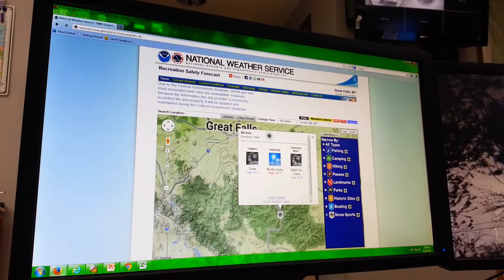Montana Winter Weather Awareness Week